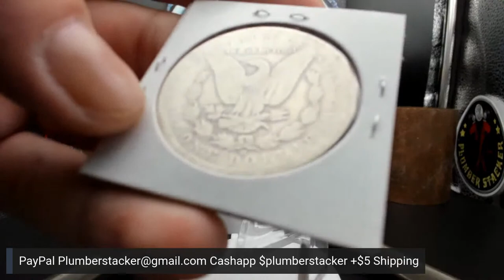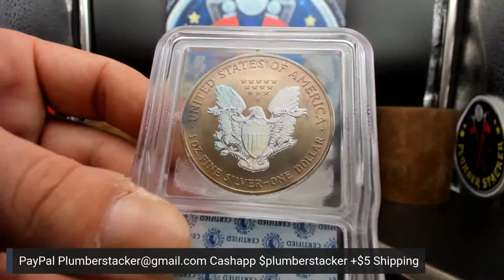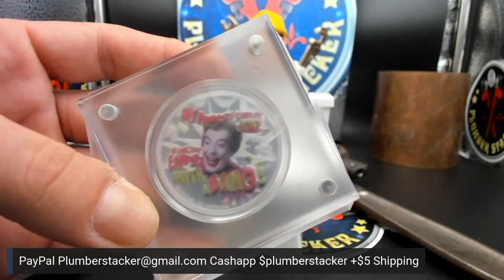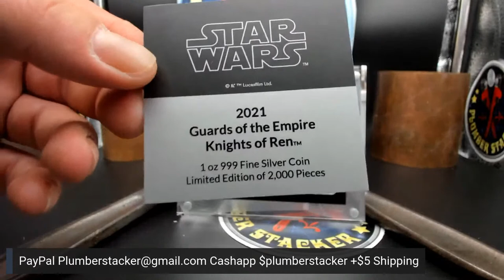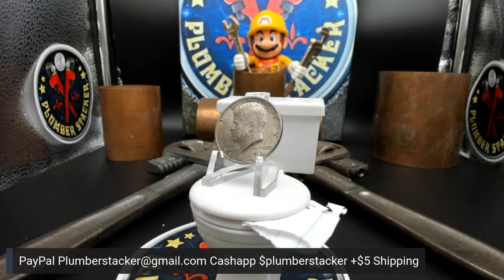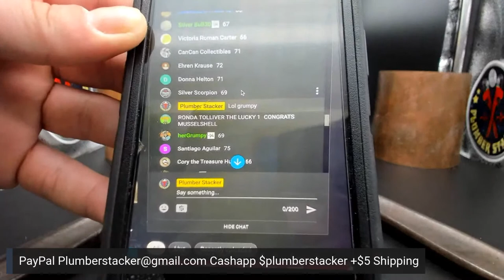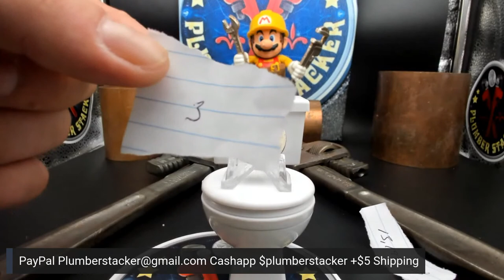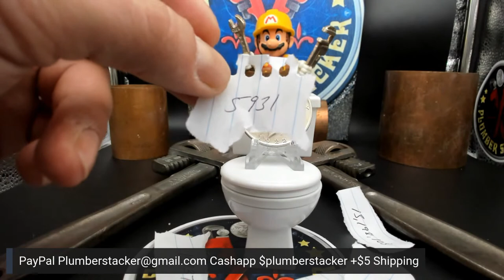Silver Auction (maybe some gold?)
Late night silver? Yea why not let’s do it. No list just random picks from the new shipment. Star Wars silver bars anyone? Don’t miss it!